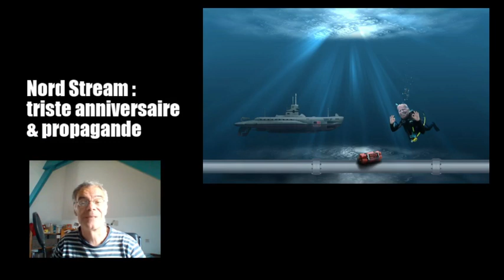Nord Stream : triste anniversaire et propagande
Bientôt le premier anniversaire du sabotage des gazoducs Nord Stream. Quelques réflexions sur les narratifs et la propagande qui entourent cet acte de guerre et ses conséquences.

Illustration libre de droits par Franck-2.0 CC0 via Flickr

Quelques sources et traductions :
smoking gun / revolver fumant : expression américaine qui désigne l’évidence flagrante, la preuve tangible
Winton Smith : Personnage fictif de 1984 de George Orwell, employé du Ministère de la Vérité en charge de la réécriture de l’histoire pour la faire coller aux impératifs de propagande de l’air du temps
Pecunia non olet : L’argent n’a pas d’odeur. Vespasien